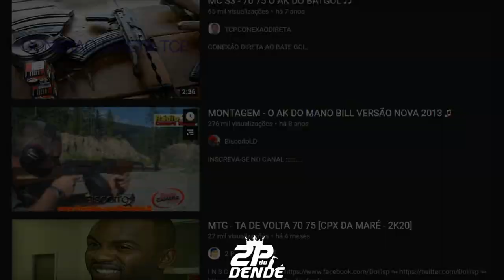MC S3 - SALOMÃO VAI TACA 100 DE G3 [EXCLUSIVA - 2K21] 140 BPM